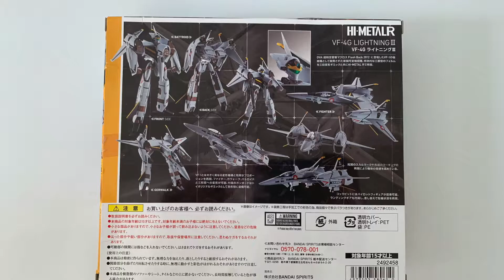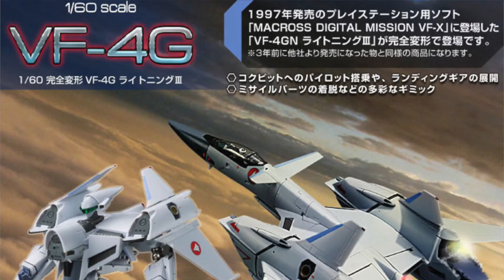Revue Bandai Hi Metal R VF 4 G Lightning III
Revue en français du Bandai VF 4 G Lightning édition Hi Metal R.